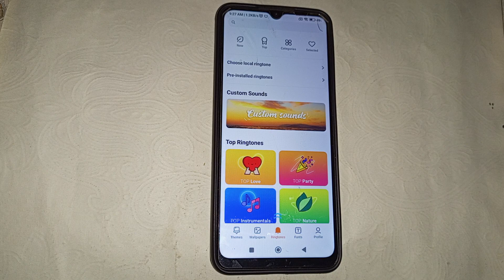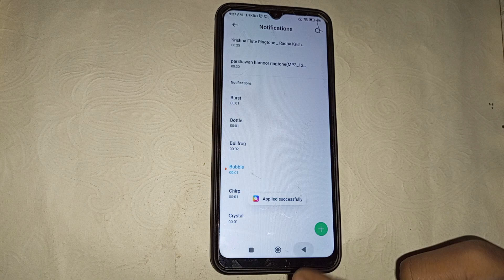redmi 10 notification setting , redmi 10 Mein notification sound Kaise off Karen